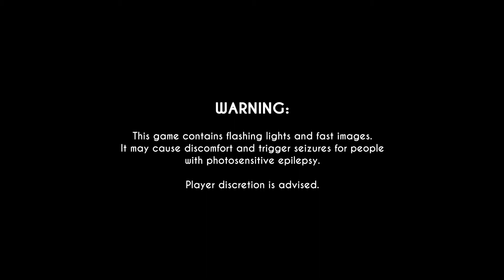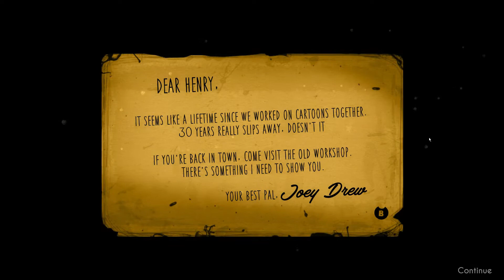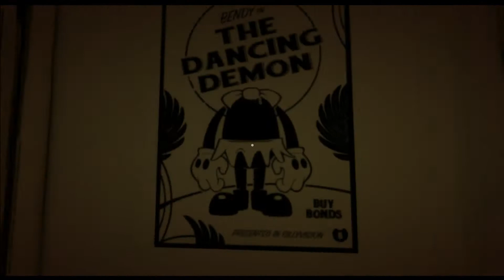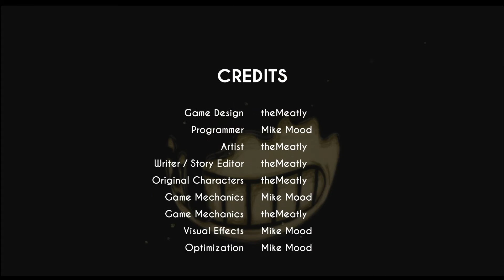5-7-17 Stream - Bendy and the Ink Machine - Chapter 1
So, after getting through A Normal Lost Phone, people in chat decided they really, really wanted to see me play a different indie game.  This time, one I'd actually never heard of before a few days prior to streaming.  Just how bad can this be?